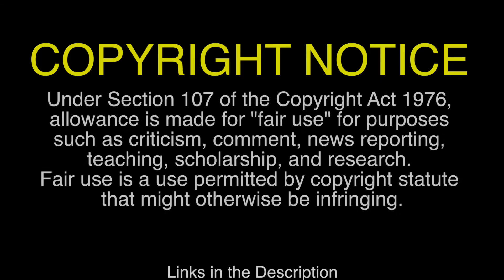New Intros & Show Titles | JHF